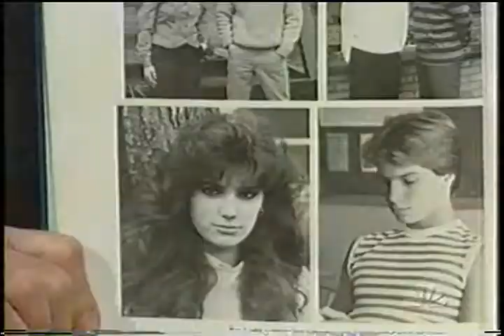Daisy Fuentes on Jon Stewart